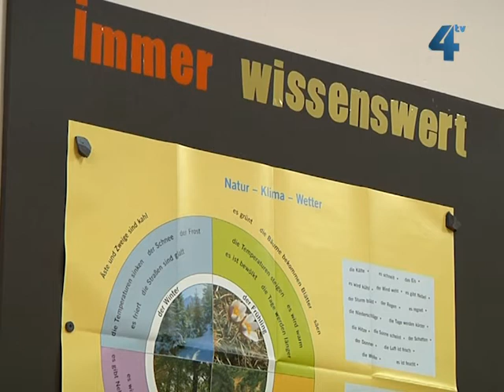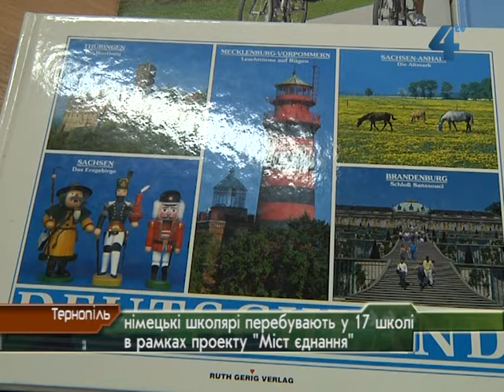Німецькі школярі перебувають у 17 школі в рамках проекту "Міст єднання"